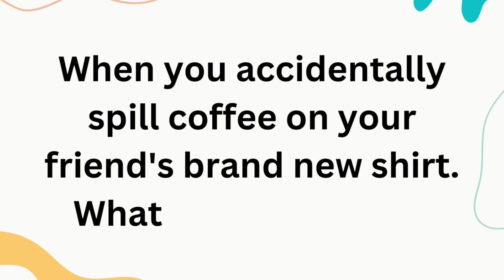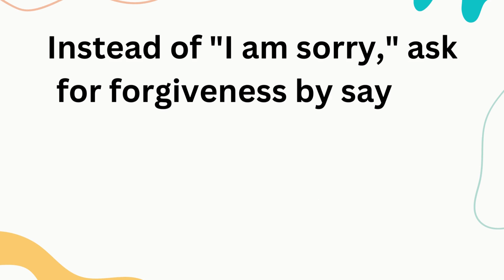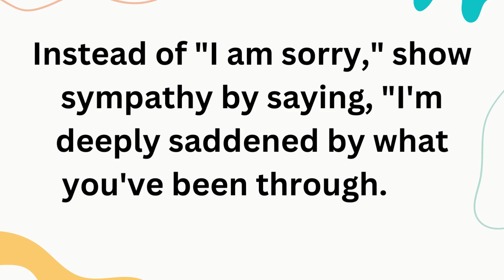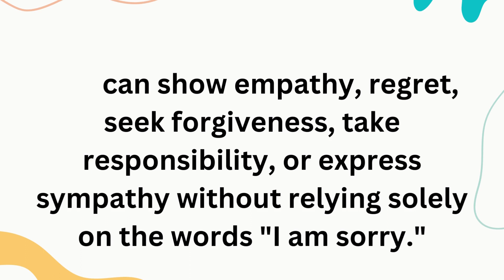Different ways to say 'Sorry' 🙏 in English.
Alternate ways to say "I am Sorry".  Use these phrases instead of saying "I am Sorry".
How to say sorry without saying sorry.

In this video, we're going to explore 6 alternate ways to say "I'm sorry" that will make your friends and family love you more. From the heartfelt "I'm sorry" to the hilarious "I swiped your salad," these apologies will have everyone in your life positively swooning!

Expressing your sorrow in an effective and loving way is important, and this video will teach you how to do just that. Whether you're apologizing for a wrong you've done or just feeling down in the dumps, these apologies will help you get through your troubles in a positive way. So sit back, relax and let us help you say "I'm sorry" in the most effective way possible!